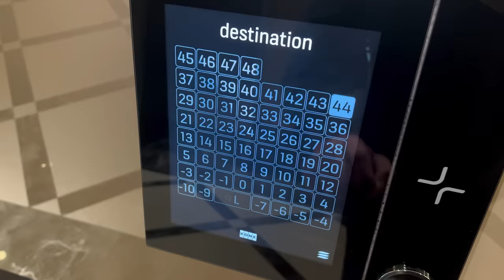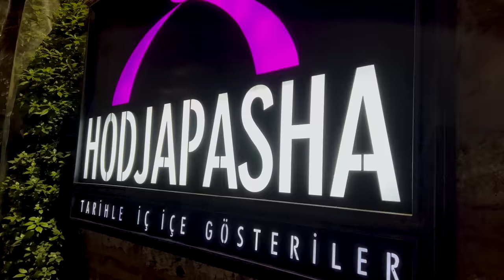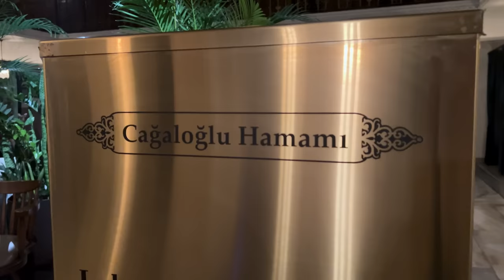LA MIA OPERAZIONE - VLOG IN OSPEDALE.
Sono Sascha, in arte Anima, oggi vi parlo della mia operazione chirurgica e tutte le motivazioni che mi hanno portato ad affrontare questo percorso.
-PER INFO GRATUITE sull'operazione, PREMI questo link per parlare direttamente su WHATSAPP con la clinica

Video in collaborazione con Cygnus Clinic, adv non pagata.